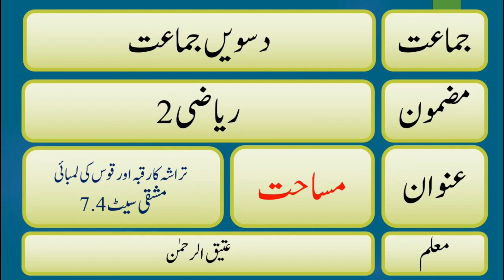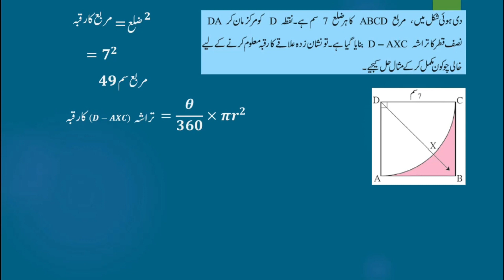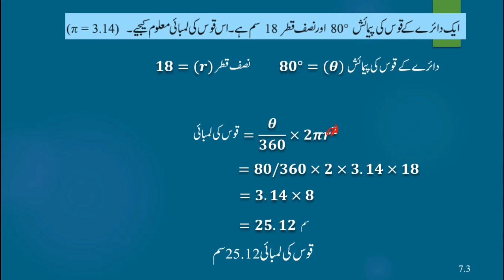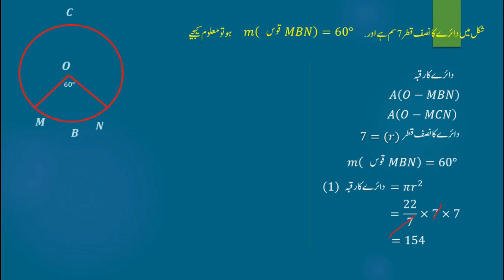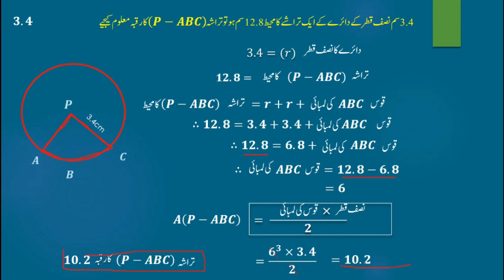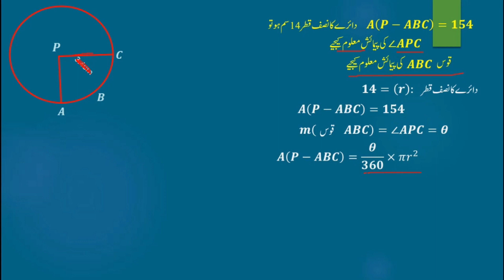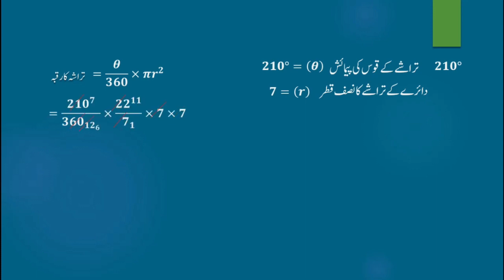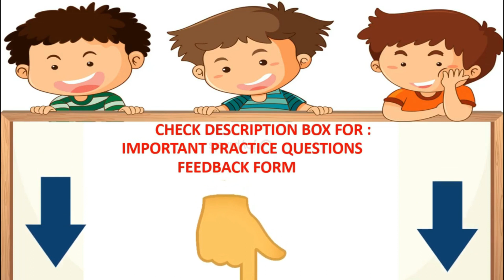Bmc Vtc. Urdu Std 10th Math - 2 Chp 7 Mensuration Part 3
Lecture Topic:  Mensuration
Teacher:  Ateequrrahman

Important Questions :
The measure of an arc of a circle is 80 degree cm and its radius is 18 cm. Find the length of the arc. (π = 3.14)
The radius of a sector of a circle is 3.5 cm and length of its arc is 2.2 cm. Find the area of the sector.